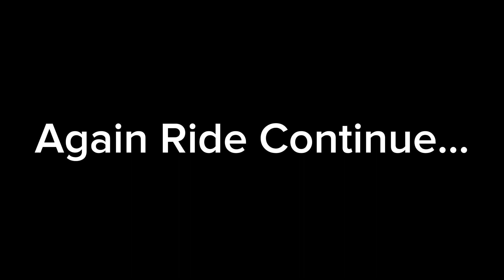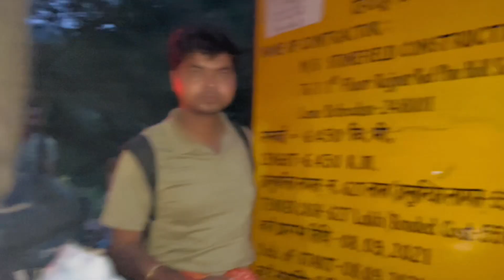Joshimath To Kedarnath Dham | Moto vlog | (Part-1)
HELLO GUYS MY NAME IS SHIVAM DIXIT AND IN THIS VLOG AM GOING TO EXPLORE KEDARNATH YATRA 2023…..

Kedarnath yatra | Kedarnath yatra 2023 |joshimath to Kedarnath | Moto vlog

Kedarnath
Kedarnathdham
Kedarnathdham2023
shivam27vlogs
travel
travelvlog
rishikesh
Haridwar
hemkuntsahibtokedarnath
bike
motovlog
viral
summer
shivamdixit

Stay Happy 😊
Stay Blessed 🧿